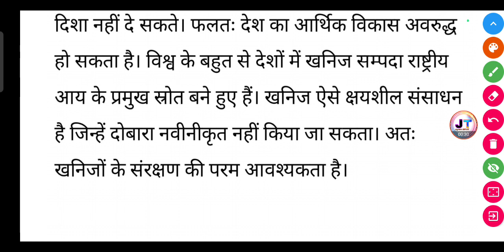खनिजों का आर्थिक महत्व बताएं ? | khanijon ka arthik mahatva bataen